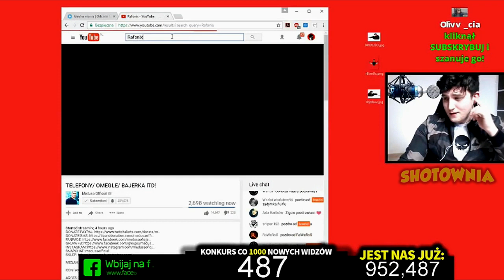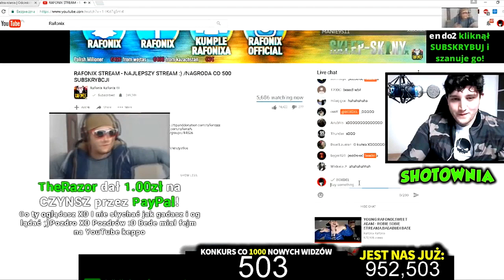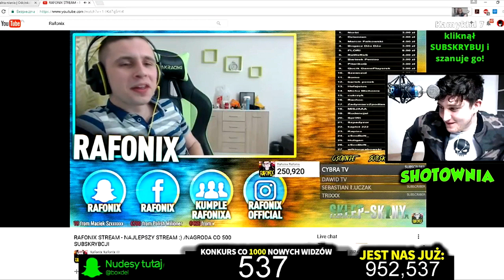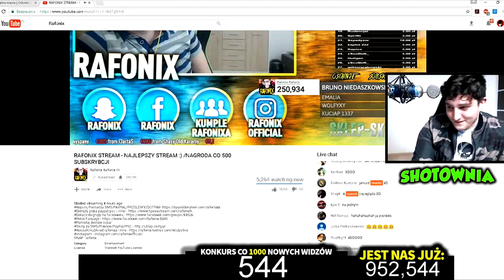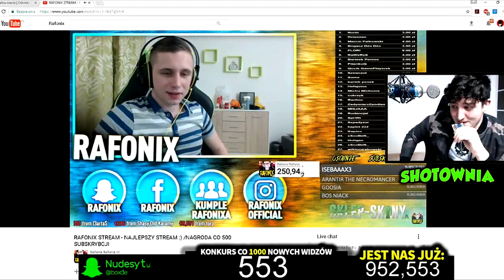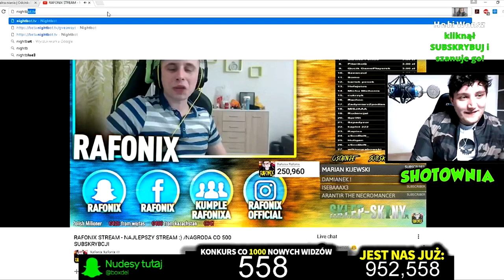RAFONIX ZAMAWIA HOTEL DLA BOXDELA 😂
CZYTAJ OPIS 👇

RAFONIX ZAMAWIA HOTEL DLA SIEBIE I BOXDELA

▶ Muzyka z intra - Tomsize & Simeon - Jump
▶ Zostaw lajka jeśli się podobało 👍
▶ Piąteczka! ✋